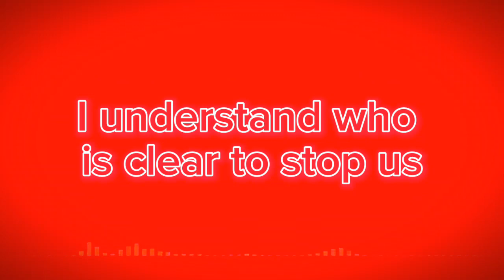KILLSTREAK 10 kills phase SOUNDTRACK (Render remaster) | Slap Battles (roblox)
I'm just making a video, but I didn't save up, I didn't make the oven stupid, I just changed what kind of spirit and then changed a little bit of music slowed It was all right. 😓
This is not my video, it was invented by a man

well, then you came up with the video yourself, but I do not know what to come up with, but only I have a formidable one ☹️